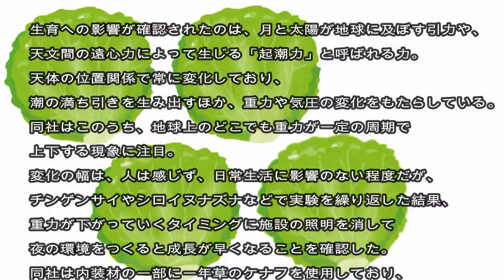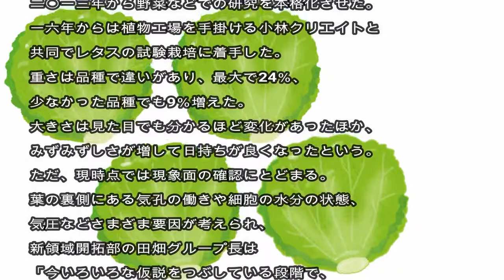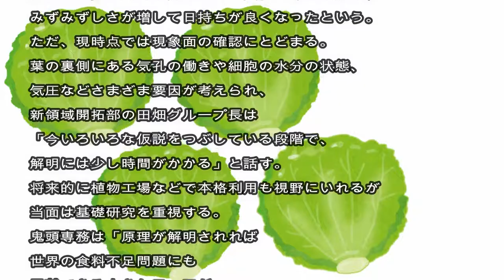トヨタ紡織が試験成功 重力変化でレタス増量